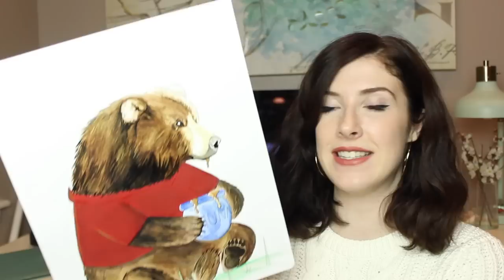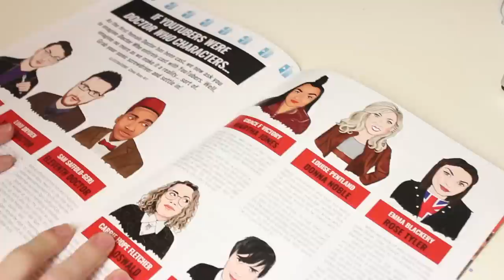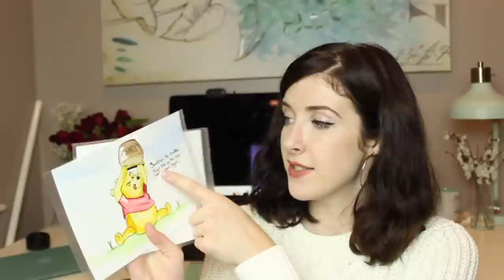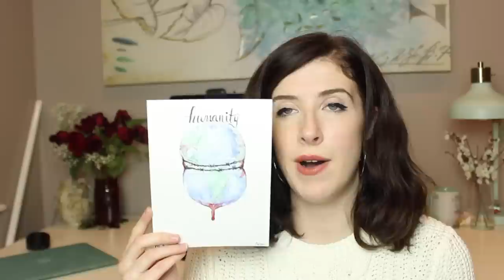Artwork + Sketchbook Tour 2017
Today I went through a whole years worth of my artwork. Last time I sat and showed all my work in a sketchbook tour it was all of my old art. It isnt all here because some was either sold or given away and I didnt take pictures, but there is some inktober art here, my doodles and sketches, mostly finished pieces, and I promise, next video I make showing my artwork WILL be a finished completed sketchbook!

(or just @mschlosey if you're on your phone)

Golden paint gold paint;
(My tablet) Cintiq;
Staedtler Mars mechanical pencil;
Prismacolor pencils;
Strathmore Mixed media;
Copic starter set;
Winsor Newton Watercolors;

Anatomy, figure drawing
Big Magic (inspiration)
Steal like an artist
Color mixing recipes